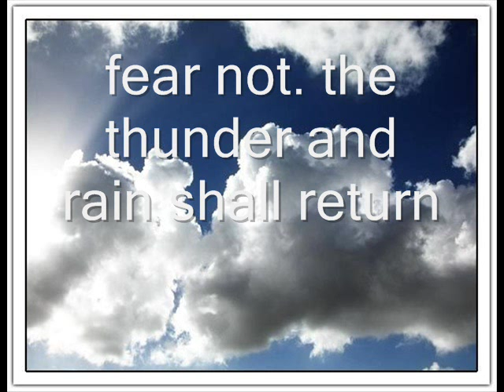it his Zeus' song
rain and several thunder claps. Stereo. Recorded with a minidisc recorder and an AT822 mic. Edited in Protools and saved as a 48/16 wav file.

This sample is part of a sample pack: Storm